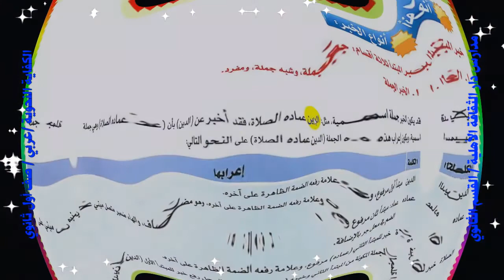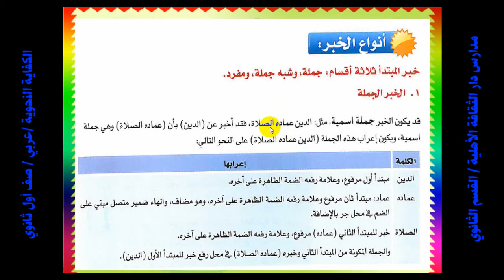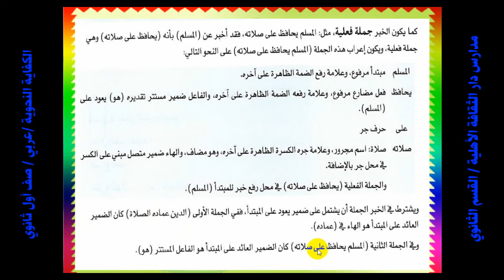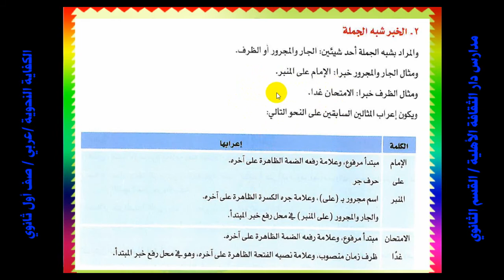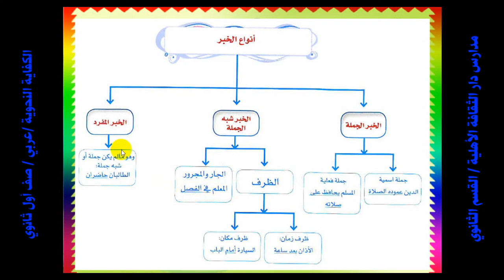الكفاية النحوية عربي اول ثانوي ب